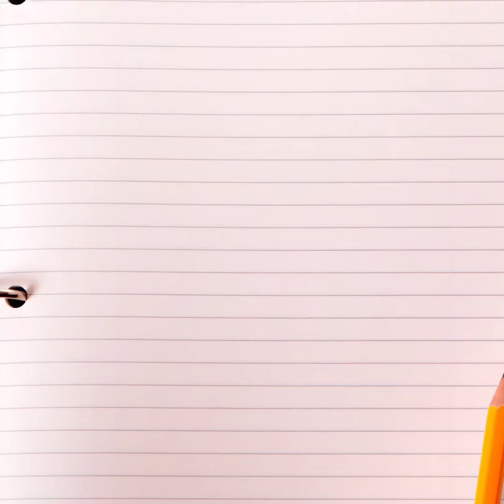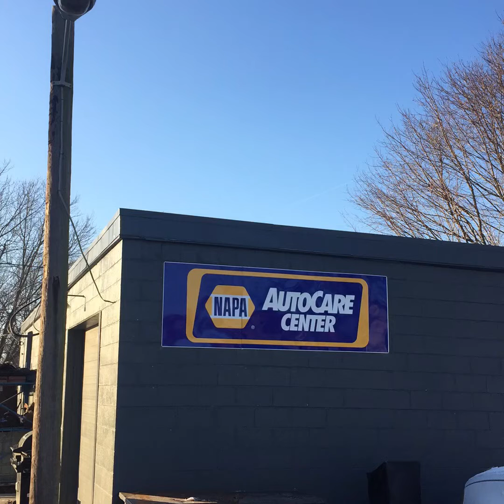Throwback Thursday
A back story on how I got started and stuff I’ve done